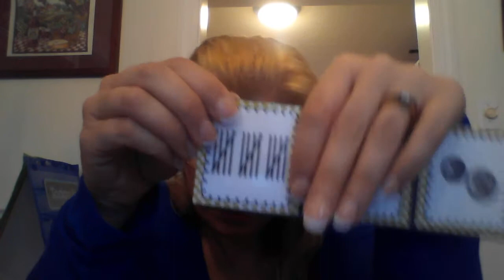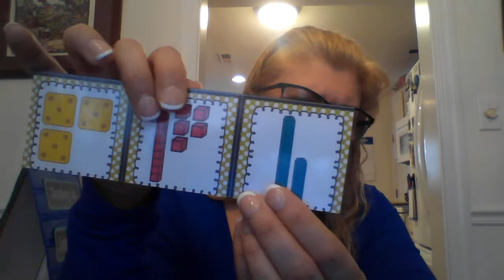Monday Math #15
In this lesson, I teach the number 15, then walk the children through what to do in their new math books.